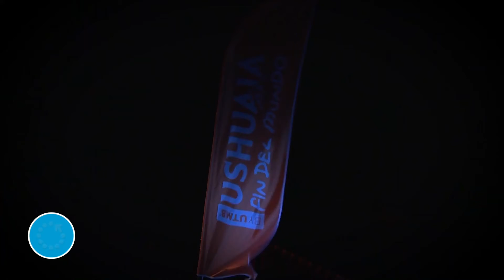ACTUALIZADOS (1) - 08/04/19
Se realizó este fin de semana la primera edición de la UTMB en América, y el lugar elegido fue
nuestra provincia. La producción realizó un resumen de todo lo vivido en la ciudad.